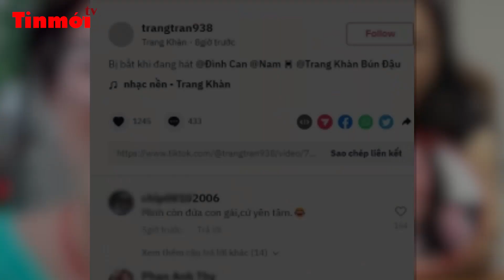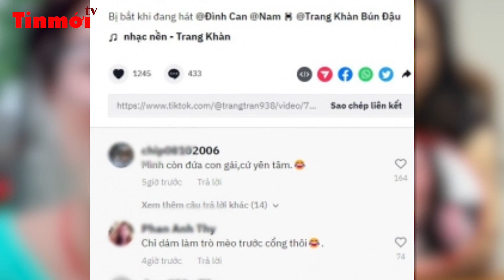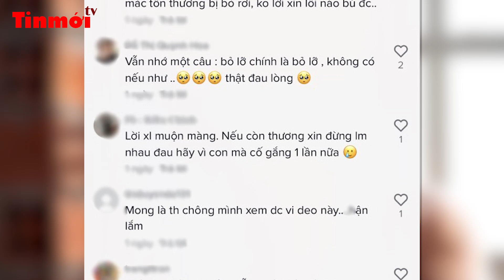🔥Tin mới sáng 18/09/2022 | Trang Khàn Tung Clip Cà Khịa Cực Gắt |TIN MỚI TV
Trang Khàn Tung Clip Cà Khịa Cực Gắt